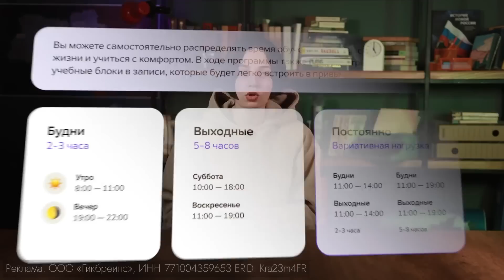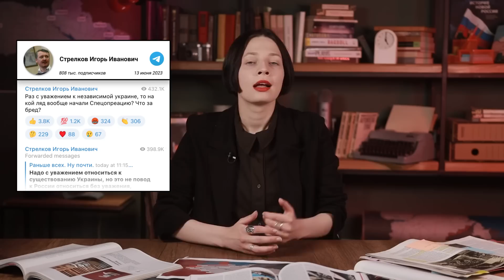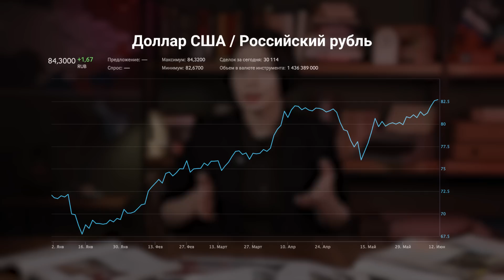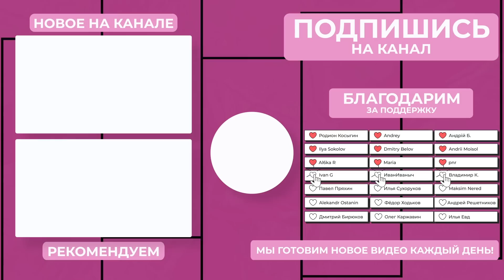Ночные атаки Украины | Путин готовится к долгой войне | Крупнейшие учения НАТО в Германии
== Реклама ==
Освойте новую профессию с программой «Разработчик» от GeekBrains со скидкой 70%

Израиль переживает насчёт ядерной программы Ирана, НАТО проводит крупные военные учения, какое наследие оставил Сильвио Берлускони, новые законы в России и система распознавания лиц в Кыргызстане.

00:00 СВОДКА С ФРОНТА
05:00 РАКЕТНЫЙ УДАР
05:37 ЗАДАЧИ НАСТУПЛЕНИЯ
06:18 БОЛЬШЕ БРОНЕТЕХНИКИ
07:31 ПОМОЩЬ США
08:04 ПУТИН И ВОЕНКОРЫ
13:30 УЧЕНИЯ НАТО
15:28 ИЗРАИЛЬ И ИРАН
18:10 НАСЛЕДИЕ БЕРЛУСКОНИ
20:47 РАСПОЗНАВАНИЕ ЛИЦ В КЫРГЫЗСТАНЕ
21:13 НОВЫЕ ЗАКОНЫ
22:05 ПАДЕНИЕ РУБЛЯ
22:34 НАЛИЧКА НА ПМЭФ